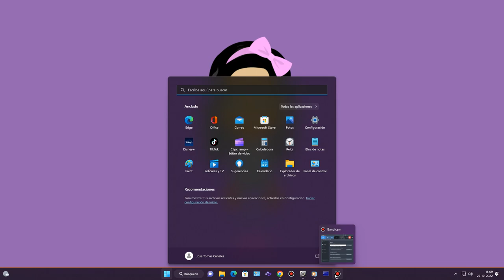Im Finaly Made Nice Melody Luna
I Like This Caracter